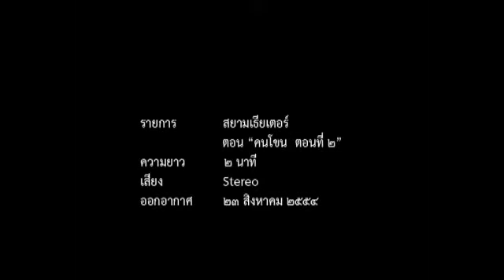รายการสยามเธียเตอร์ คนโขน 2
กระทรวงวัฒนธรม